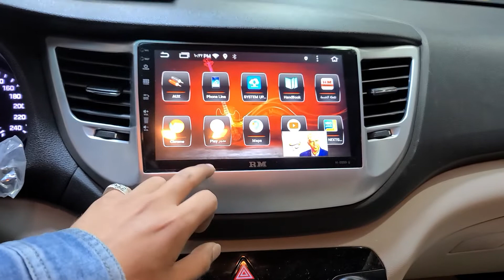شاشة توسان ٢٠١٧رودماستر اصدار١٠ رام٤ ذاكره٦٤ مع كيمرات اماميه وخلفيه للطلب ٠٥٧٧٩٩٣٧٧٢